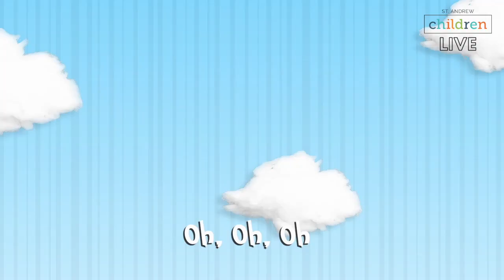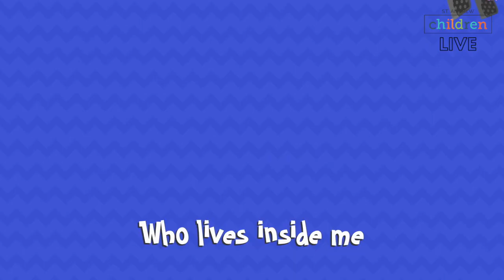Healing the Blind Man | John 9:1-12 | St Andrew Children Early Childhood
9am | Early Childhood: Join the Children’s as we talk about how Jesus is amazing. We will end the month with Jesus again doing only what He can do—healing a blind man and making his eyes see again. But, Jesus doesn’t just do these amazing things. Jesus is amazing!